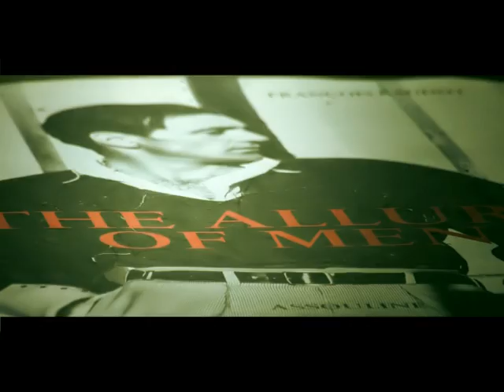LORD KEMY - Down South Mix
LORD KEMY sur FACEBOOK REMIX Down South du Single Materiel Guinè (version soussou) extrait de l'Album "Mauvaises Langues" disponible sur iTunes. Produit par Lord Kemy et Mo Swift ©. GUINEE CONAKRY!